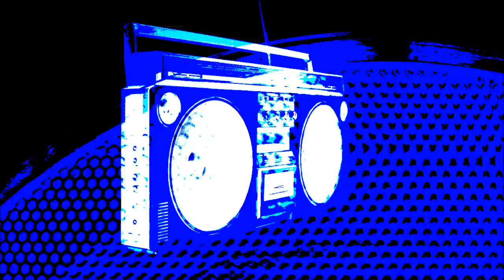kc . productions studio session 2020 in haze beat production 148 tempo beat mix tempo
instruments
bassey synth wav instrument
blochord wav instrument
in a haze drums 148 tempo wav instrument
 production studio
producer kc.productions
record label kc.productions
kc.productions studio session#2020#studio#dope productions#studio productions#music productions#protools 12#fl studio#waves plugins#artis#producer#mixing#mastering#youtube#video productions#beats#instruments#drum beats#plugins#workflow#studio life#rap beats#rap drums#rap instruments#trap beats#trap drums#trap instruments#drum tracks#instrument tracks#beat tracks#united kingdom